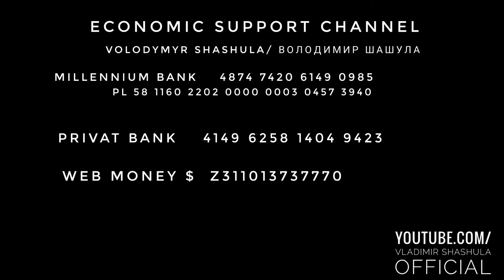Niesamowite miasto Budapeszt. Nad Dunajem